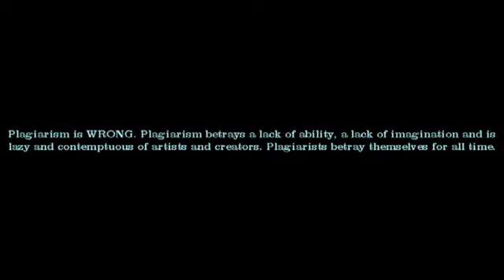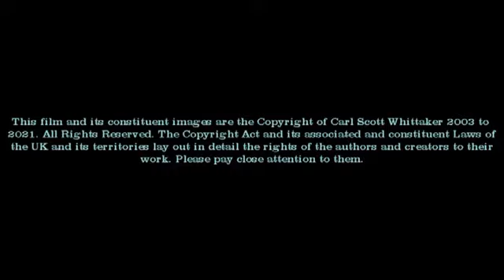Sharon Ann Yorkshire coble off Filey potting for crabs and lobsters, North Sea, England, UK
Coble (pronounced co-bull as in no-bull or noble by some in the Northern climes or pronounced co- bull as in nobble by others in different parts of the Northern climes)
This is a coble called Sharon Ann and is seen here potting off Filey on the North East coast of Yorkshire. It is a flat bottomed clinker built vessel, built by craftsmen by eye and long apprenticeship.
It is a dying tradition. Transom sterned and built on a single ram plank they are like a surf board with sides, and can often surf waves which can lead to a broach.
There are no wooden cobles at Filey in Yorkshire now for a multiplicity of reasons.
Marine harvesting trapping, ink well pots, parlour pots, marine biology, marine conservation, food production, primary production, invertebrates, foodstuffs, export,  pollution, food security, artisan